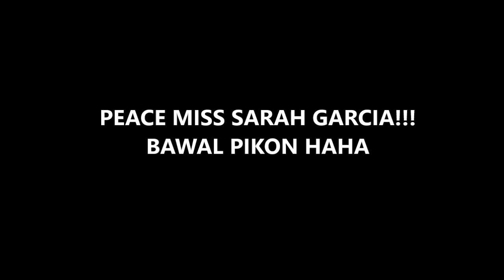SARAH GARCIA CUTE PIKON REACTIONS SARAG GARCIA CUTEST PIKON REACTIONS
CREDITS TO TEAM TARAH OFFICIAL TO THE ALL VIDEO USED IN THIS CLIP.